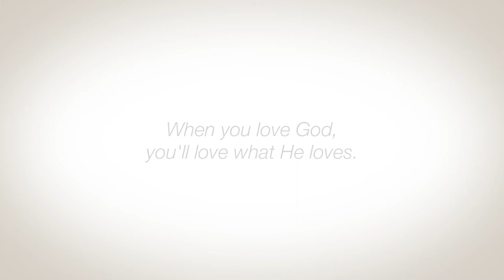Bryan Chapell | Walking In Grace - "Closer"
Growing up, I was a little scared of my chain-smoking, hard talking Grandfather. One day, I was over at his house and I began to argue with my older brothers over an old wooden top I had found. When my grandfather heard us, he came in and said, "You come with me." He proceeded to take me down to the basement. Now I was really scared. I didn't know what was about to happen. But then, he presented me with his tackle box. It was one of the last gifts he would give to anyone. I didn't know it, but he was dying. Because he gave me that tackle box, I've treasured it ever since.

When my grandfather gave me his tackle box, though I did not merit or earn it in any way, it closed the distance between us. I understood more about him, loved him more, and began to love what he loved. I’ve wanted to fish ever since.

That's the way grace works. Once we love the One who has closed the distance between us and Himself, through no merit of our own, we want to love what He loves. For that reason we want to walk with Him and follow His pattern of life even more.